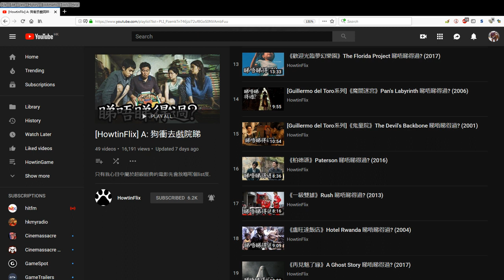《死無可死》The Dead Don't Die 睇唔睇得過? (2019)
呢個導演對上嗰齣《Paterson》超級好睇, 點知呢齣新戲...